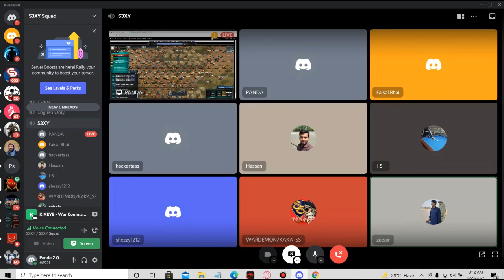S3XY WARDEMON 1 TOONING 128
3 Player 4 account S3XY smashing 128